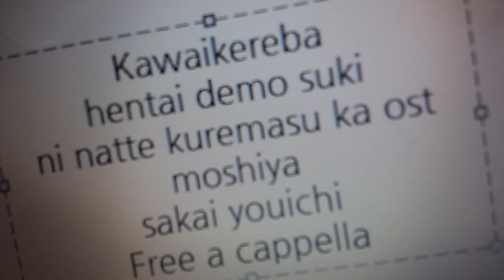可愛ければ変態でも好きになってくれますか? OST - もしや!? - 酒井陽一 Free a cappella フリーアカペラ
可愛ければ変態でも好きになってくれますか?OST もしや!?